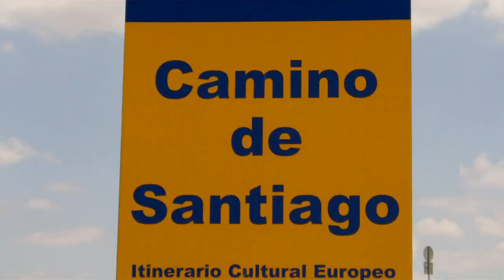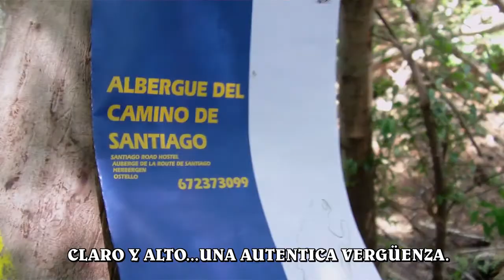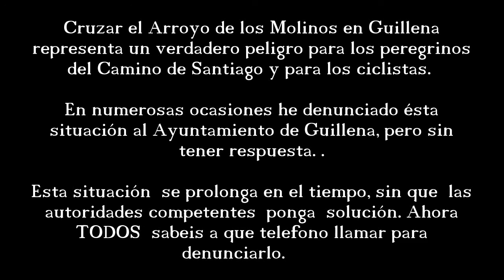"CAMINO DE SANTIAGO" EN GUILLENA.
UN CLARO EJEMPLO DE COMO SE FOMENTA EL CAMINO DE SANTIAGO EN GUILLENA..